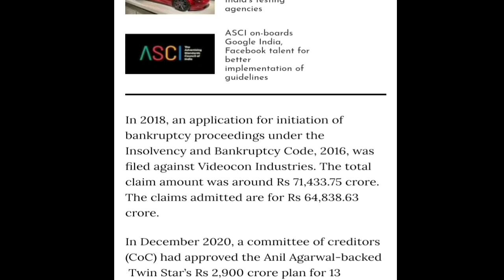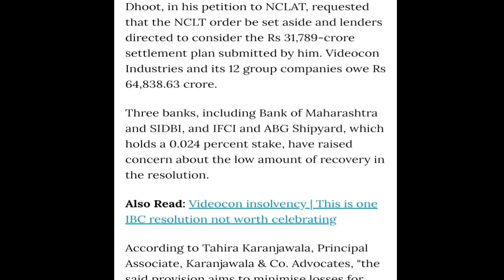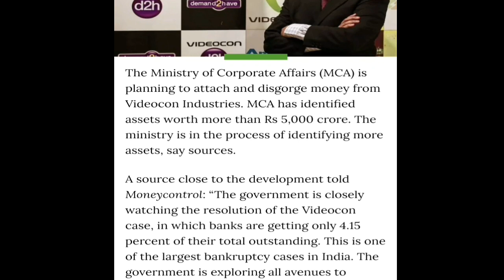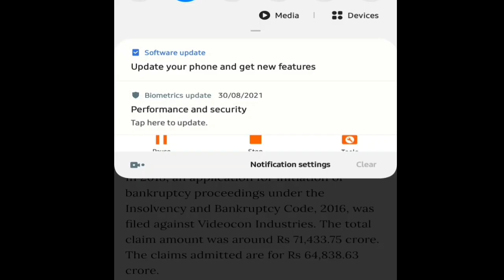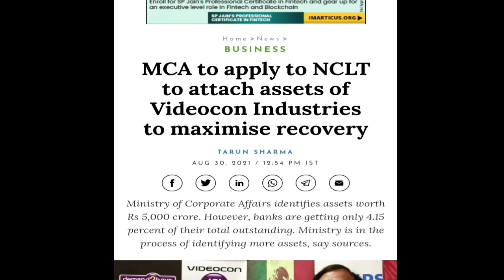Videocon Industries Ltd || Latest Updates || चूकना बिलकुल नहीं चाहिए